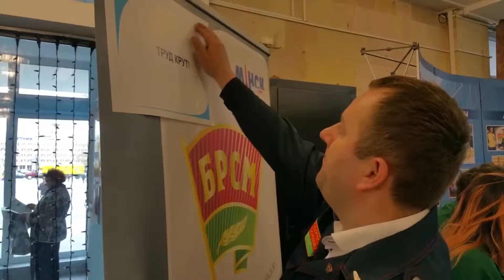СКОЛЬКО ЗАРАБАТЫВАЮТ В БРСМ?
Комиссар БРСМ рассказал, сколько зарабатывает беларусская молодежь. 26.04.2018